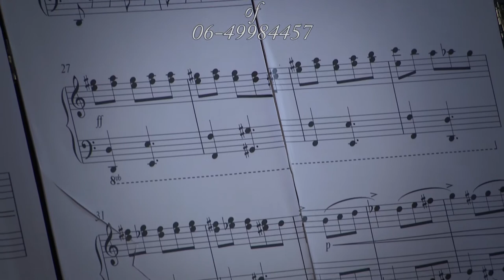Schoolvoorstelling 'Belle en de Gevallen Noot'_Muzikaal theater voor kinderen vanaf 4 jaar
'Belle en de Gevallen Noot'
Muzikaal (school)theater voor kinderen van 4 tot 10 jaar; een impressie op de promo van de voorstelling.
Duur van schoolvoorstelling is circa 40 minuten.
'Belle en de gevallen noot'  is een educatieve muziektheatervoorstelling voor kinderen vanaf 4 jaar, maar ook voor hun ouders en grootouders. Het wordt uitgevoerd door de actrice Fransje Sydzes en de concertpianiste Ani Avramova.

'Belle en de gevallen noot'  is begonnen als een toneelvoorstelling waarin tekst, muziek en acrobatiek de belevenissen van een muzikaal getalenteerd meisje vertellen. Theatermaker Maarten Vonk en Ani Avramova voerden het stuk aanvankelijk samen op. Maar doordat Maarten Vonk een theatrale opdracht kreeg in het Bulgaarse Sofia vroeg Ani of Fransje Sydzes zijn rol zou willen overnemen. Dat ging niet zonder slag of stoot, want Fransje Sydzes is geen acrobate. Vandaar dat Ani en Fransje gedurende een half jaar hebben gewerkt aan een bewerking van het stuk die voor hen beiden geschikt was. Dat leidde tot een totaal nieuwe voorstelling over hetzelfde thema. De muziek is nog steeds prominent aanwezig met werk van o.a. Maurice Ravel, Selim Dogru, Mozart, Jules Massenet en Scot Joplin. Fransje bracht haar theatrale voorliefde voor het poppenspel in en natuurlijk haar acteertalent.
Het verhaal gaat over Belle, een muzikaal getalenteerd meisje van 10 jaar. Als ze alleen thuis is omdat haar moeder moet optreden in het concertgebouw, gaat Belle naar de studeerkamer om op de piano van haar moeder spelen, hetgeen ze niet mag. Maar ze doet het toch. En wat ze dáár beleeft...?
Het is een leerzame voorstelling. Jonge kinderen gaan tijdens het spel ervaren dat muziek maken méér is dan het google-icoontje van  YouTube.
Het project is mede mogelijk gemaakt door het Fonds Podiumkunsten en het SNS Reaal Fonds. Lyda Bakker ontwierp het decor, Henk Loot zorgde voor de techniek, Melle Gubbels voor de animatie en Marieke Wedemeyer tekende voor de popnoot in het stuk. Informatie & boekingen/reserveren: tel. nrs. 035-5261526 of 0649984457.